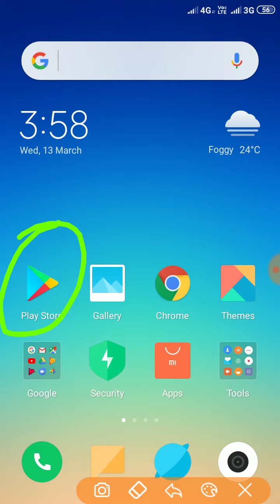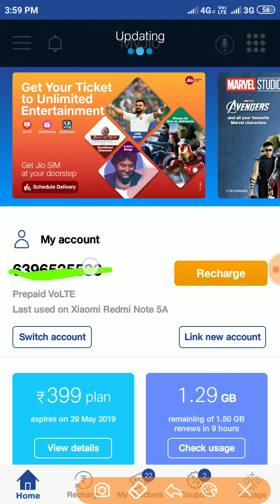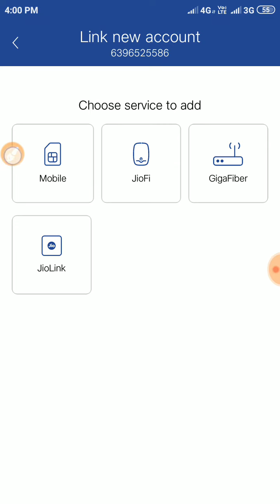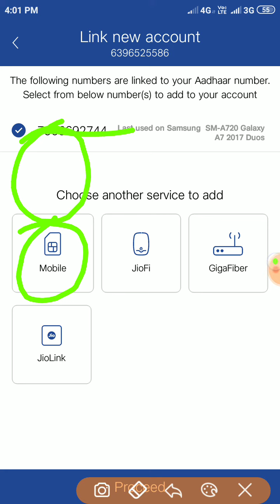Get Call Details of Any Jio Mobile Number | The Shocking Reality| How You Get Call History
get the call details of another phone number possible , can anyone get call details of anybodys just by knowing mobile number in this video i will tell you the truth of youtube videos about call details how an app get the call details of prepaid sim card how an app shows you call history how call details apps work all information in hindi

kisi ke bhi mobile number ki call details kaise nikale kya aisa possible hai sambhav hai kya hum kisi ke number jaankar uske 3 ya 6 month ki call history kis kis ko call kiya kab kiya kya ye sab pata kar sakte hai airtel ,idea sim card , vodafone sim card ki call ki details nikala ja sakta hai kya kaise ek app call details ki jaankari aapko deta hai kya prepaid sim card ki call details nikala ja sakta hai well janne ke video pura dekhe aapko sare sawalo ke jawab mil jayenge otp ke bina call details nikala ja sakta hai kya
सिर्फ 2 मिनट में पिछले 30 दिनों की Call Details निकालें | गर्लफ्रेंड की अब वाट लगेगी अब दुसरो की call सुने सीधे अपने मोबाइल में New Secret
How can get call details of any mobile number|| Free call details of any mobile numbe||Tech tricks Get Any Mobile Number Call Details Jio,airtel,| किसी भी मोबाइल की कॉल डिटेल निकाले -Mubble App